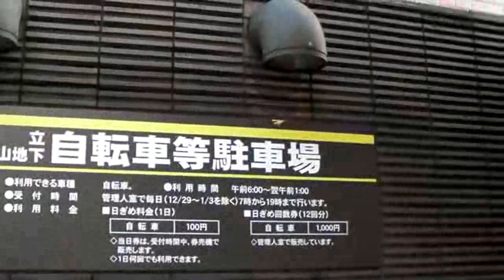1119 WMV V9